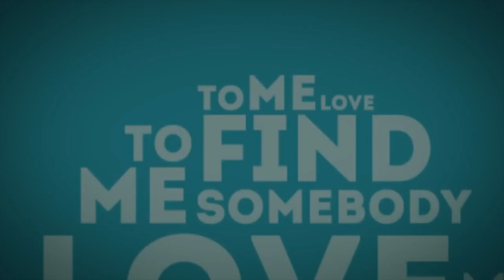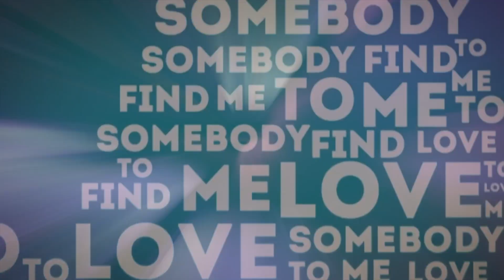Queen - Somebody To Love DRUM COVER [HIGH QUALITY]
Queen Anthem Series

DRUMS:
Gear: DW Collectors Series (Acoustic - Electronic Conversion) Powered by 2Box Drum module | Superior Drummer
Triggers, cymbals & Pads | Jobeky Drums